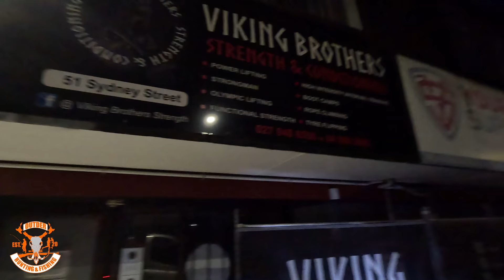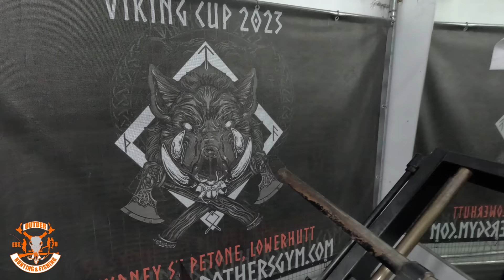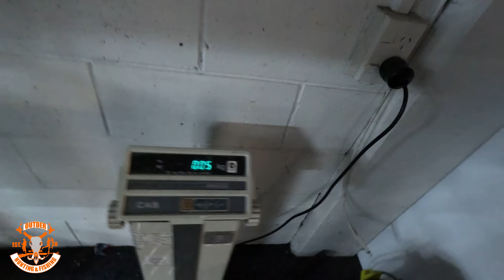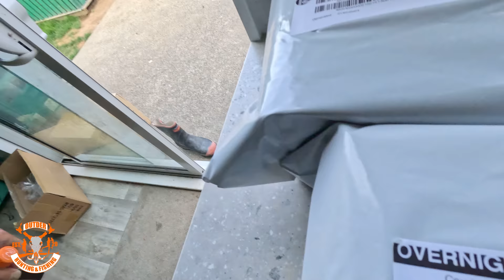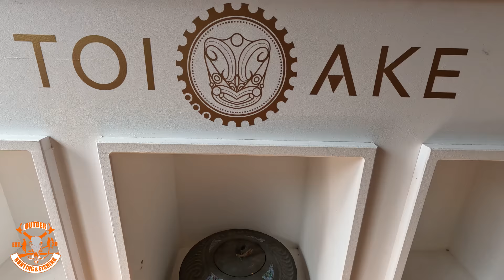gisborne for the w.e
ON THIS EPISODE I SHOW A FULL NORMAL DAY IN THE LIFE. I TRAIN AT VIKINGS GYM WITH MY KUZ WHO SHOWS ME WHAT IT TAKES TO BE A POWERLIFTER AND THEN I GO TO GIZZY AND TAUTOKO MY BRO GETTING PUHORO FROM THE LEGENDARY HENARE BROOKINGS.